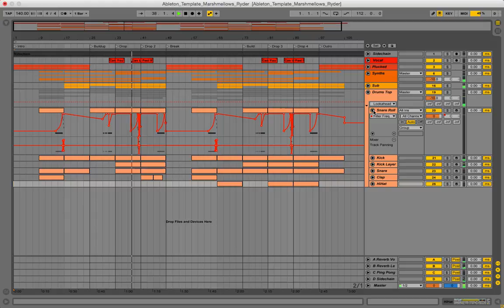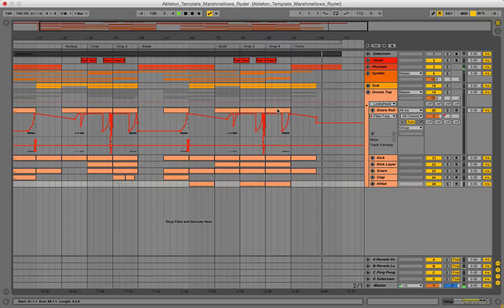Ableton Template - Trap - Marshmellows by Ryder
Description:

This Template offers you fresh Future Bass and Trap sounds for Ableton Live Suite 9.0.5 and above. The song starts off with a melodic intro and rushes into a huge, bass-heavy drop. Grab this template to make sure your Future Bass production stays up to date.

Template Specs:

    17 Midi Tracks,
    3 Audio Tracks,
    4 Return Tracks,
    +6 Presets